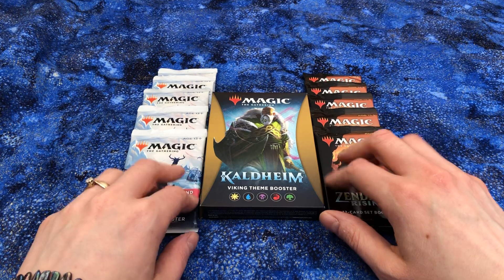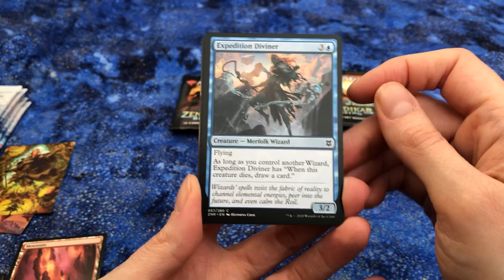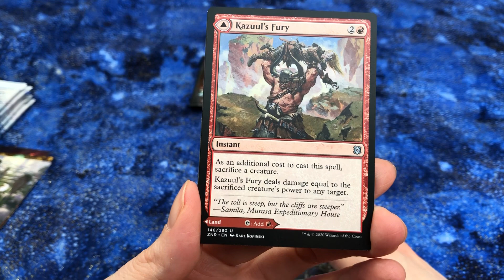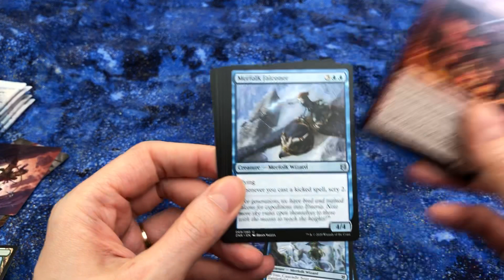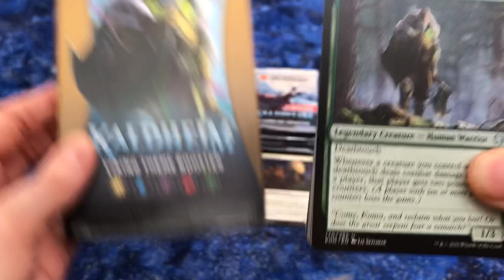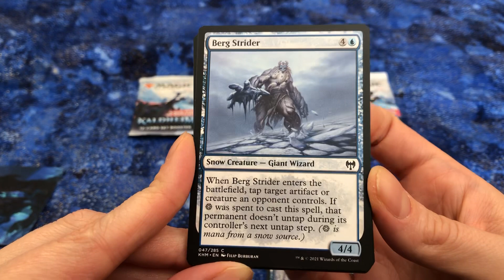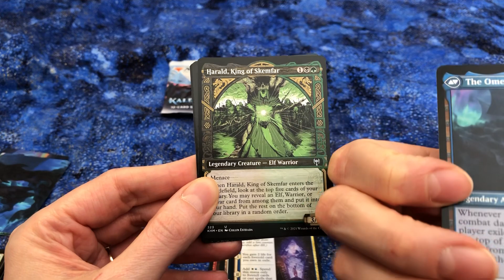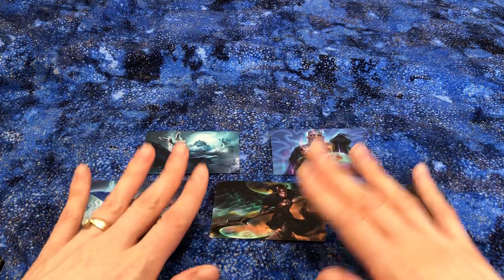ASMR Magic Kaldheim & Zendikar Rising Whispered Pack Opening MtG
Today, I'll unbox a Kaldheim Viking Booster for Magic the Gathering and open 5 Kaldheim Set Booster packs and 5 Zendikar Rising Set Booster packs with you as I whisper, read from them, and ramble.  I'm not a Magic expert, and I was away from the game for about 4-5 years, but I am a fan!

This is an ASMR video intended to help you relax and/or fall asleep.  I'm not trying to teach you how to play Magic, nor am I particularly trying to review these items.